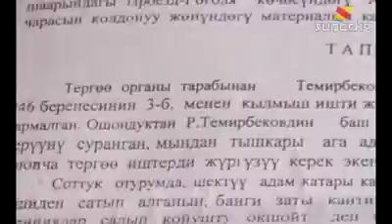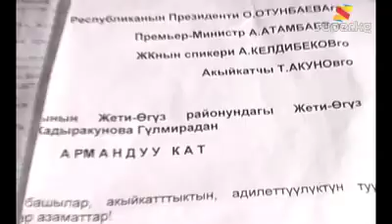Маек - Гүлмира эже: "Уулумду өлтүргөндөр эркиндикте жүрүшөт"